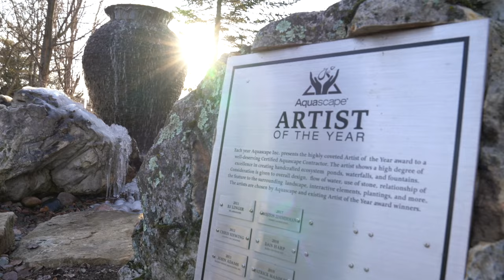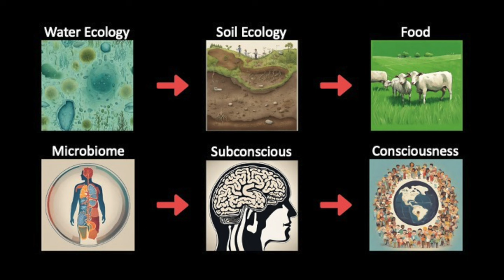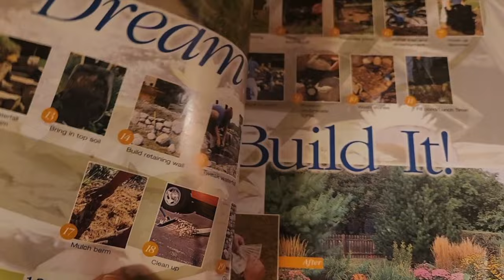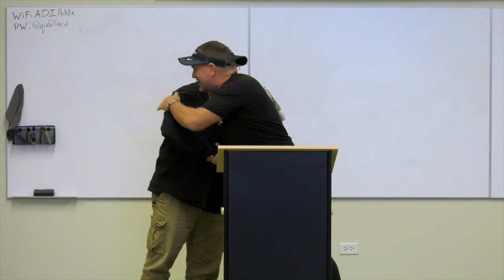Is TALENT enough to WIN IT ALL?!! - THERE CAN BE ONLY ONE!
Hear about the passion behind the artistry directly from the 8 Regional Finalists! The competition is heating up as the bar is set high from the start... but their can be only one to take home the International Prize!

PAST AOTY AWARD WINNERS

2013 - John Adams, Modern Design Aquascaping

2014 - Jaak Harju, Atlantis Water Gardens

2015 - Joey Genovese, Genoscape, Inc.

2016 - Alan Decker, Decker's Pondscapes

2017 - Weston Zimmerman, Tussey Landscaping

2018 - Dan Harp, Mark The Pond Guy

2019 - Patrick Handley, Waterscapes Australia

2020 - Tim Wood, Aquatic Edge

2021 - Diego Asturias & Dan Peterson, Fontana

2022 - Ralph Biezad, Pondscapes AZ

2023 REGIONAL FINALISTS

Matt Hiner - Hiner Outdoor Living

Bill Seeds - Seeds of Nature

Aqualand – Aquascape Inc. corporate headquarters:
901 Aqualand Way St. Charles, IL 60174